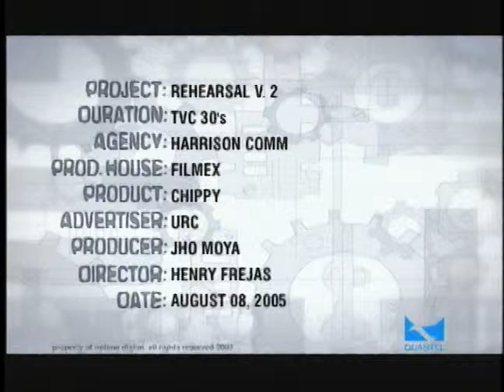FILMEX Phils. HENRY FREJAS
Project "REHEARSAL"
Brand Chippy